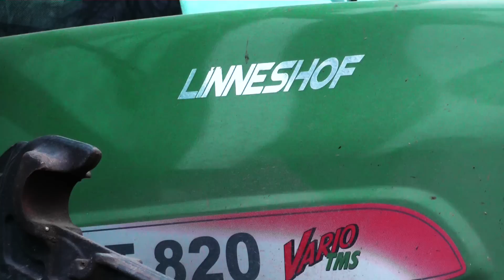[Mist2015] 2xFendt820VarioTms//Tebbe//Valtra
In diesem Video sehen Sie das Hofgut Rehbachtal bei der Festmist-Ausbringung. Die Maschinen kamen aus dem Main-Kinzig-Kreis hoch in den Westerwald.

Kamera by Daniel R. und Maximilian E.
Schnitt by Daniel R.